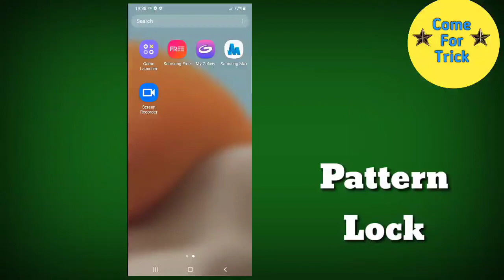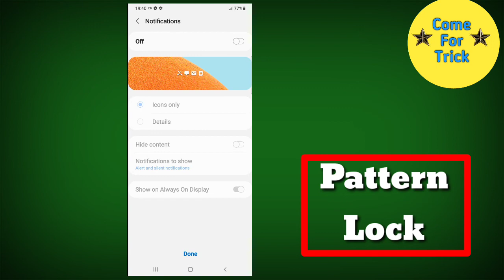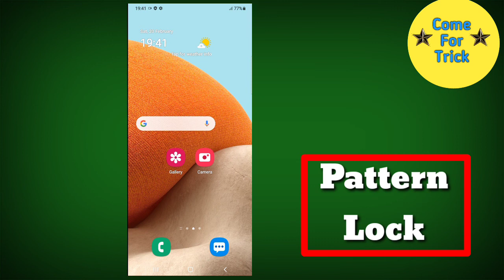How To Set Pattern Lock in Samsung Galaxy A52, Pattern Lock Keise Lagaen in SamsungGalaxy A52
How To Set Pattern Lock in Samsung Galaxy A52, Pattern Lock Keise Lagaen in SamsungGalaxy A52, Come For Trick